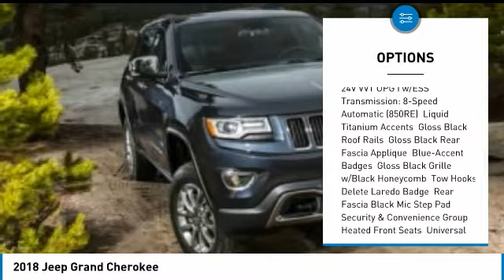2018 Jeep Grand Cherokee JC437183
2018 JEEP GRAND CHEROKEE Paramus, NJ
Stock# JC437183

Delivers 25 Highway MPG and 18 City MPG! This Jeep Grand Cherokee delivers a Regular Unleaded V-6 3.6 L/220 engine powering this Automatic transmission. TRANSMISSION: 8-SPEED AUTOMATIC (850RE), QUICK ORDER PACKAGE 2BC UPLAND, FRONT LICENSE PLATE BRACKET.

BRIGHT WHITE CLEARCOAT, BLACK, CLOTH BUCKET SEATS, Wheels: 20  x 8.0  Gloss Black Painted Aluminum, Valet Function, USB Host Flip, Trip Computer, Transmission w/Driver Selectable Mode and Sequential Shift Control, Tracker System, Towing w/Trailer Sway Control, Tires: 265/50R20 A/S All Terrain.

Come in for a quick visit at Dodge Chrysler Jeep Ram Of Paramus, 315 Rt 4 West, Paramus, NJ 07652 to claim your Jeep Grand Cherokee!